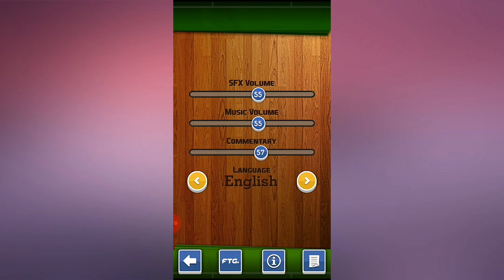Pertama main game ini saja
Video saya ini direkam dengan Capture Recorder. Layar bisa direkam dan di-streaming langsung dengan mudah.